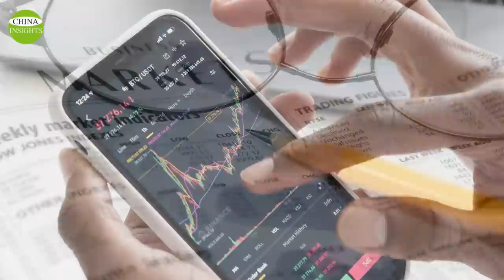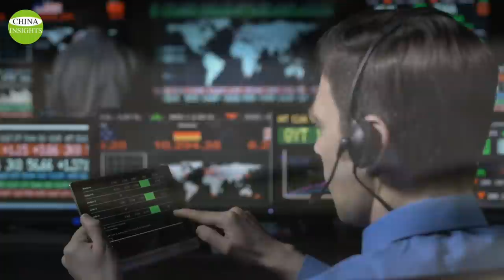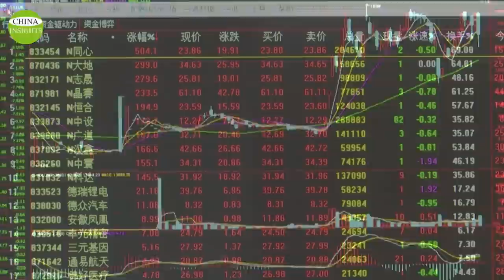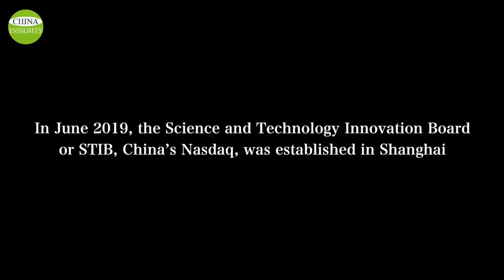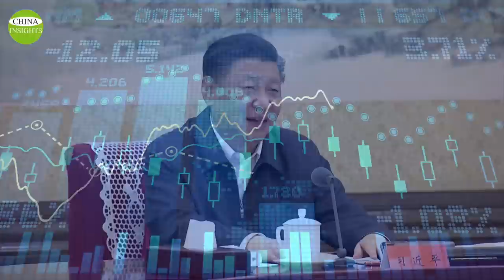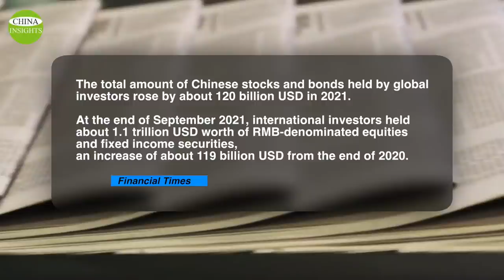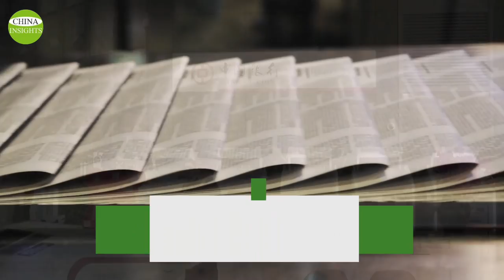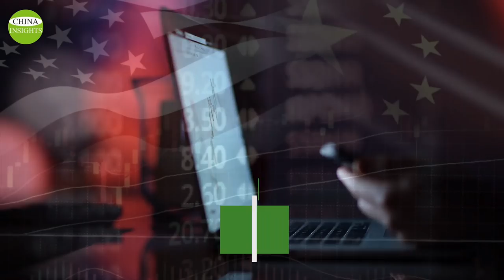The risks of investing in China/Why does China open the Beijing Stock Exchange recently? /The VIE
Xi Jinping government is likely to try to create a new, unique Chinese capital market that isn’t dependent on the Western system, and that can both attract overseas Chinese capital back to China and induce international investment, leading the world.
The SEC issued an investor warning on Sept. 20th, 2021, urging investors to be wary of the risks associated with Chinese companies listed in the U.S. It explained that some Chinese companies, for example, have circumvented U.S. market rules and created a class of companies with contracts but having no controlling interest, also known as Variable Interest Entity or VIE.